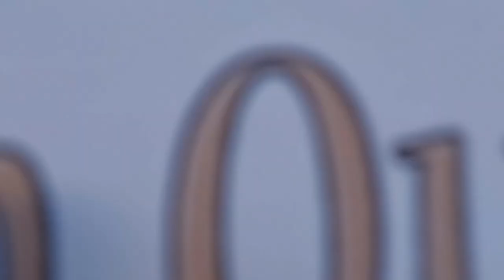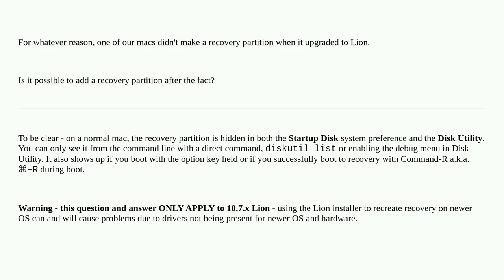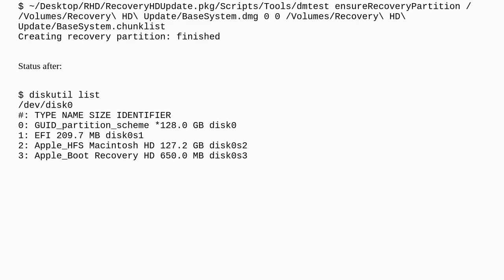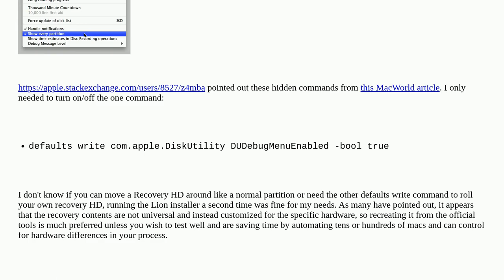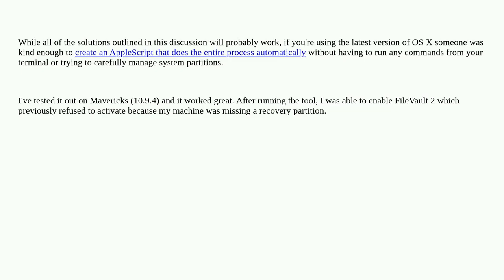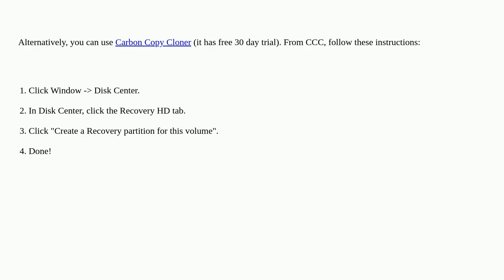Apple: How can I create or recreate a Lion recovery partition?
How can I create or recreate a Lion recovery partition?

A special thanks goes out to the community

  recovery macos